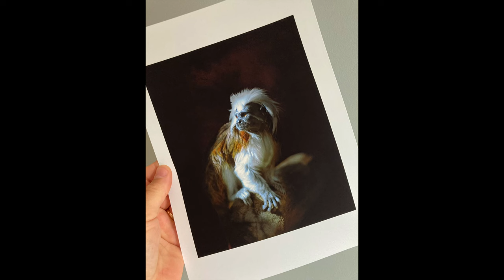Why I have not reviewed the Nikon Z8!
Hey folks its great to be ack behind the camera making vids it may not be as frequent as usual but feels great when I make them. The Nikon Z8 is an amazing camera but I have not made a video about it since its release and in this video I tell you why.